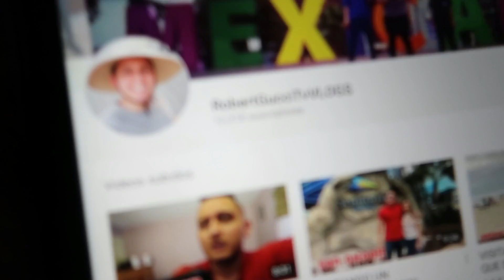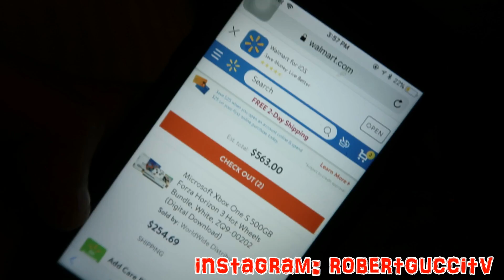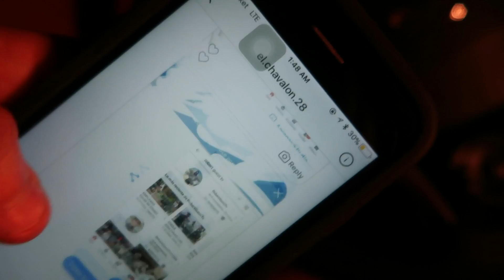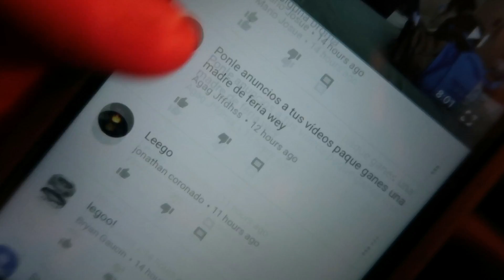MI VLOG 400!!! HARE UNA RULETA!!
Estoy feliz de llegar a este vlog estoy feliz por estedes que me apoyan vamosss por esoss 500 VLOGSSSSSSSS! Leeeeeego!